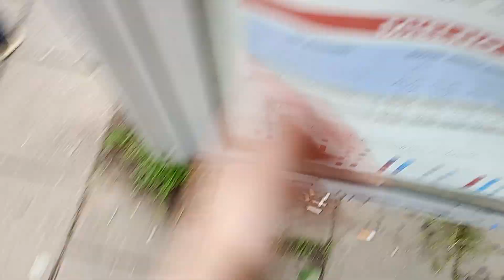MAN NL 283 #2019 *zgubiłem legitke 💀 *